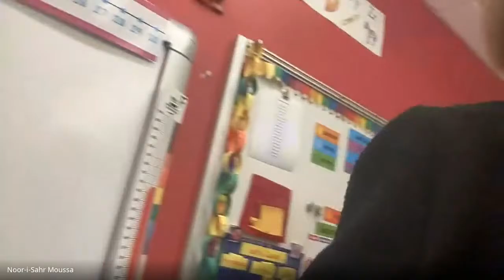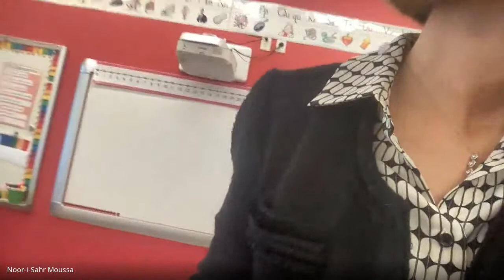Gr. 2 DiBartolomeo